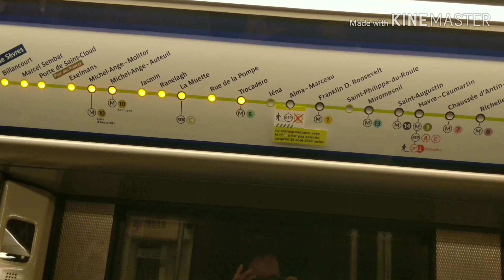My Trip to Paris - France 🇫🇷🇫🇷||Nepali Traveller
Trip to Paris